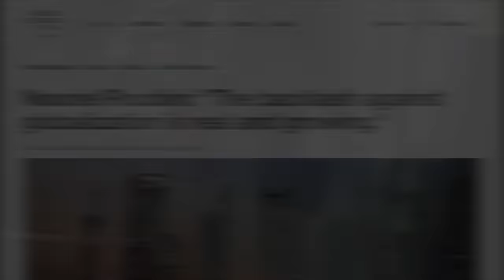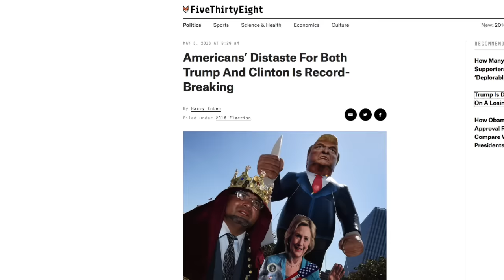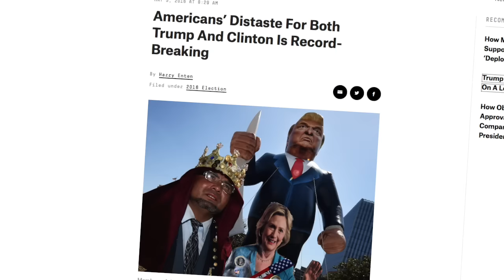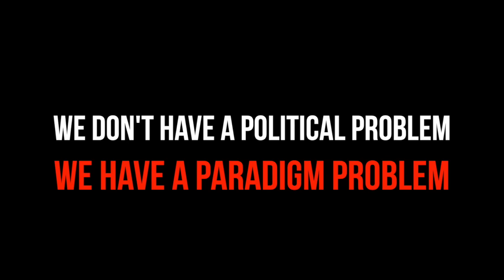Trump vs Clinton - The Window of Opportunity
Elections 2016... There has never been a better time for a rude awakening.